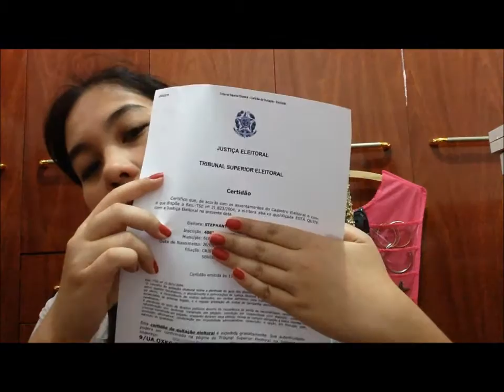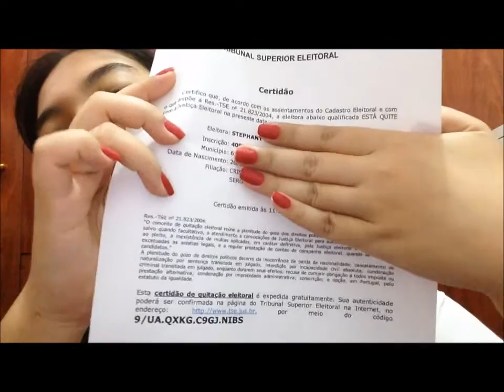Perdi meu ticket de votação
Oii Pessoal,

Você precisa ler e aceitar o termo, ai vai aparecer o botão p clicar e continuar.

Beijinhos